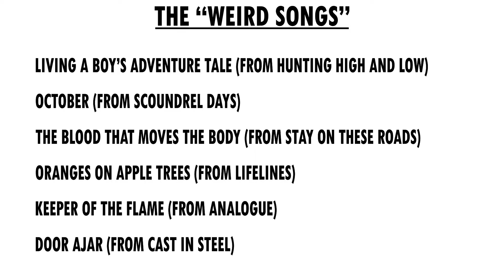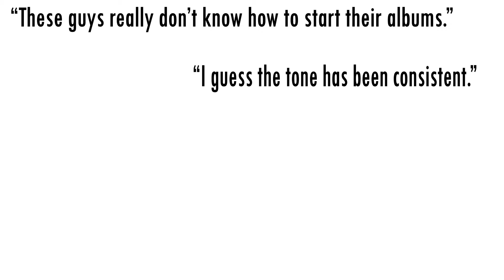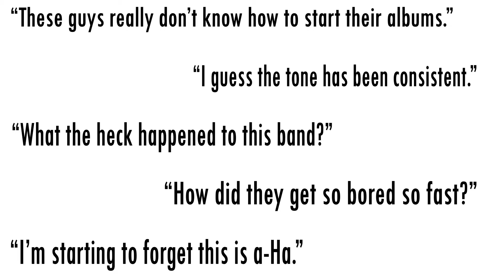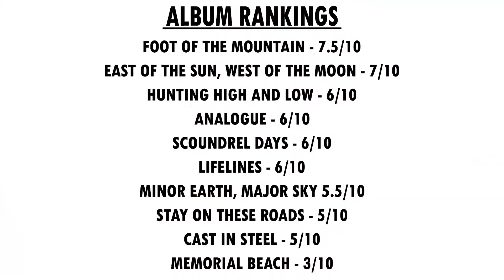I Bought Every Album By a-Ha...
In the age of streaming, are there any bands you like enough to physically buy an album from? Are there any that you would spend $100+ buying 10 albums from? Yeah, me neither...

Ending Song: Heart Afire (Feat. Strix) - Defqwop